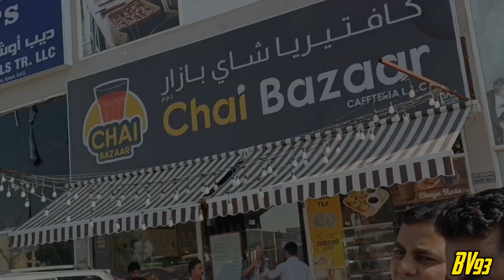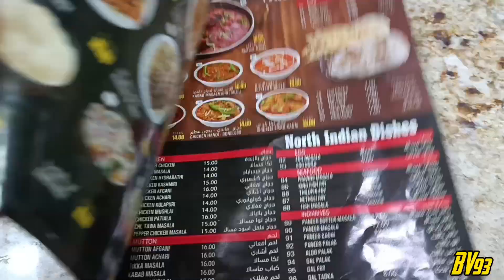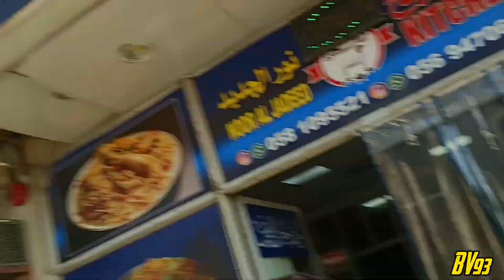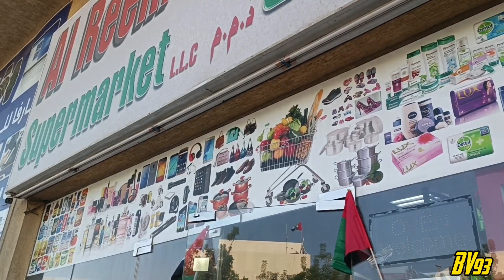Apne DUBAI Gang😂|Bhai ka Birthday Nhi tha PARTY LELE 😂